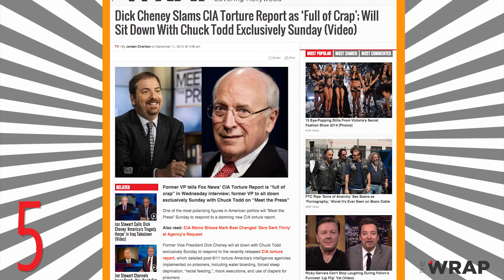FirstTake: Golden Globes Nominations Are Out, Kirsten Dunst Will Star in Fargo S2